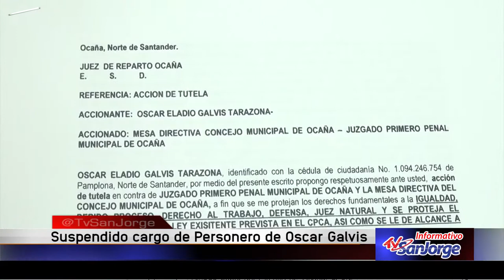Suspendido cargo de personero de Óscar Galvis